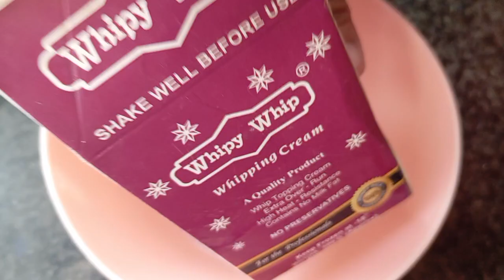Red Velvet cake/ How to make Red Velvet Cake with easy method